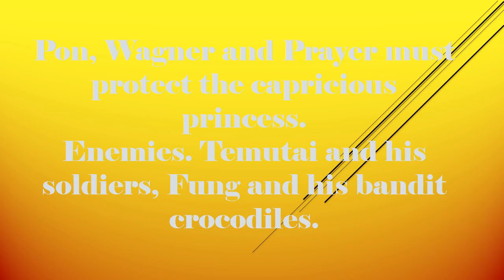Kung Fu Panda Legends of Awesomeness S01E03 Hindi 720P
Pon, Wagner and Prayer must protect the capricious princess.
Enemies. Temutai and his soldiers, Fung and his bandit crocodiles.

Kung Fu Panda Legends of Awesomeness Season 1 Episode 3 Link.